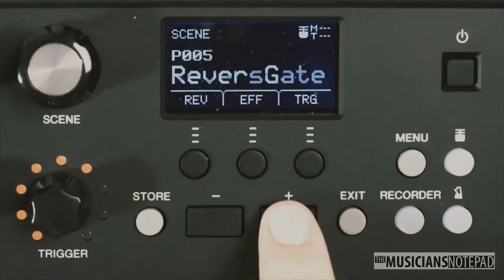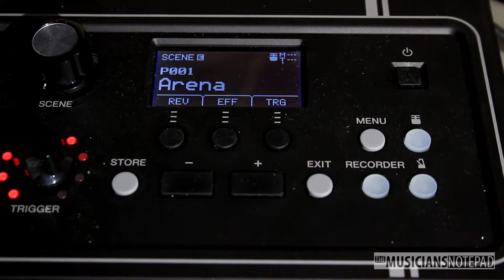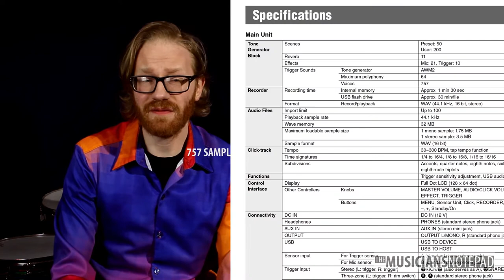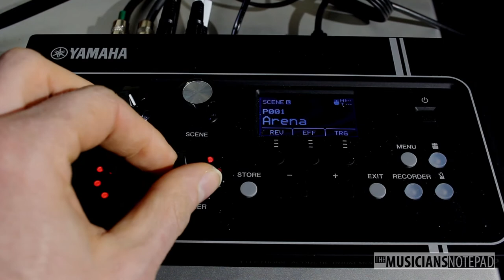Technology and Teaching - The Yamaha EAD10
In this episode of Technology and Teaching we take an in depth look at the use of the Yamaha EAD10 in the teaching studio

0:00 Intro/Description
2:36 Using the EAD10 on a muffled kit
4:47 Testing the EAD10 on the muffled kit
11:54 Thoughts on muffled kit use
12:32 The EAD10 as a mixing solution
13:08 The Internal Audio Recorder
13:54 Teaching with the Rec N' Share App
15:26 Final Thoughts